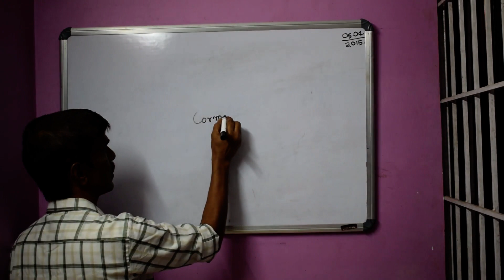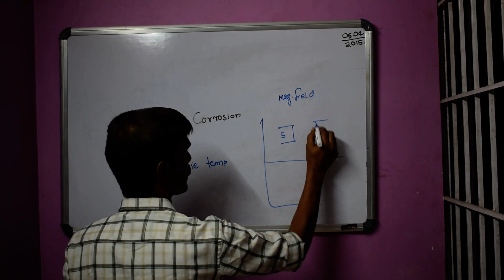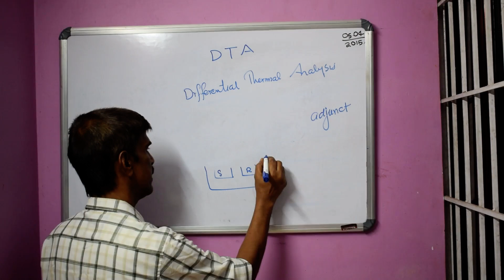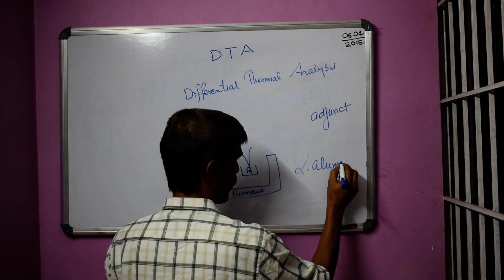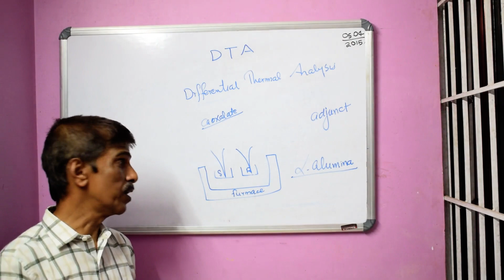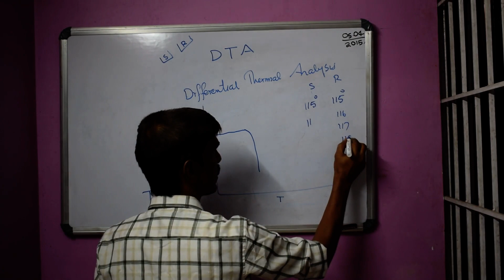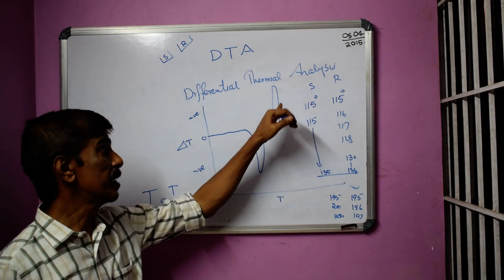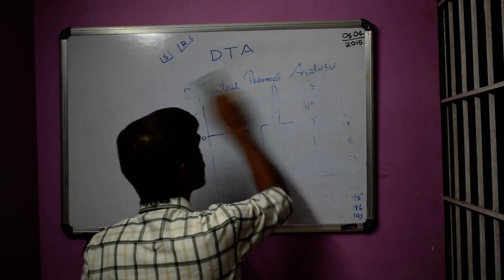Thermal Methods 6